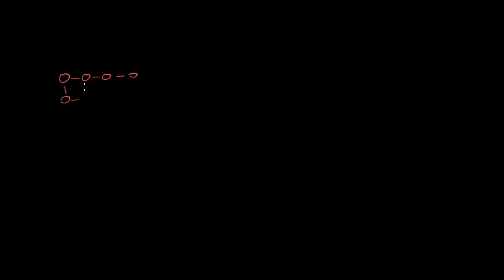Why S-waves only travel in solids | Cosmology & Astronomy | Khan Academy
Courses on Khan Academy are always 100% free. Start practicing—and saving your progress—now

Why S-Waves Only Travel in Solids. Created by Sal Khan.

Cosmology & Astronomy on Khan Academy: The Earth is huge, but it is tiny compared to the Sun (which is super huge). But the Sun is tiny compared to the solar system which is tiny compared to the distance to the next star. Oh, did we mention that there are over 100 billion stars in our galaxy (which is about 100,000 light years in diameter) which is one of hundreds of billions of galaxies in just the observable universe (which might be infinite for all we know). Don't feel small. We find it liberating. Your everyday human stresses are nothing compared to this enormity that we are a part of. Enjoy the fact that we get to be part of this vastness!